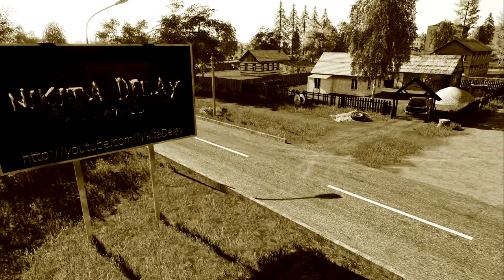ЗОЛОТОЙ КОЛОС 🚜 FARMING SIMULATOR 19 - ПОКУПАЕМ ТЕХНИКУ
Прохождение FIFA 21:

Карьера за игрока - [в разработке]

Конфигурация моего ПК:

Играю на:
16GB RAM
Logitech F310
Logitech G27

Стримлю и записываю на:
16GB RAM
Avermedia GC511